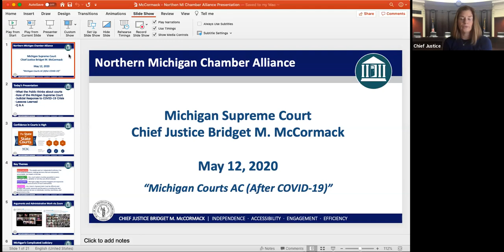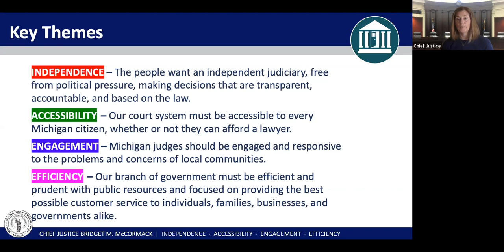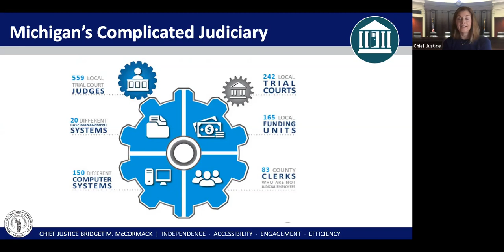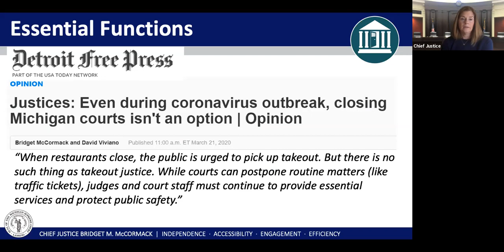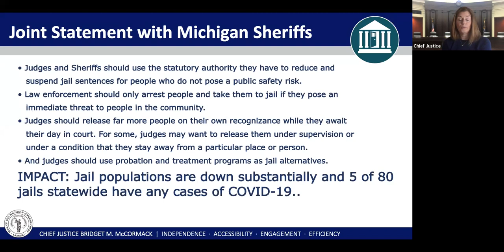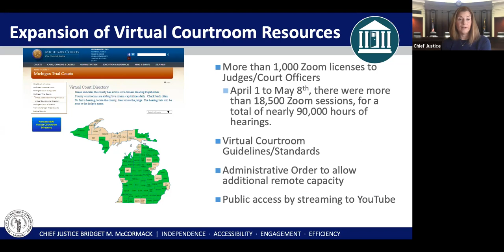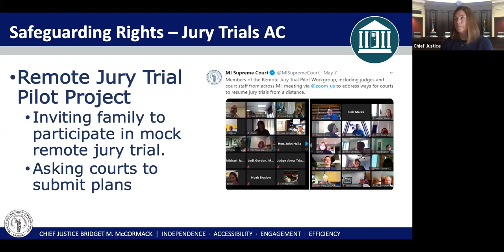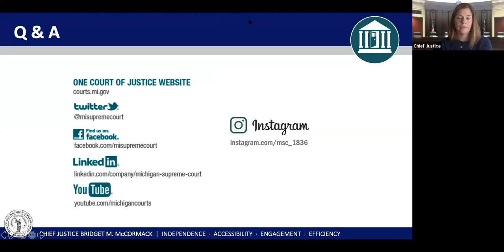Michigan's Judiciary After COVID-19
The Northern Michigan Chamber Alliance presented a special webinar with Chief Justice Bridget Mary McCormack. The Chief Justice spoke about how courts statewide responded to the pandemic while providing essential functions, safeguarding rights, and protecting public health. She also highlighted lessons learned and how changes implemented during the crisis – such as virtual courtrooms – will help courts be more accessible, transparent, and efficient in the future.